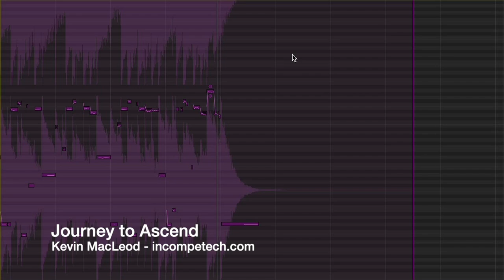Journey to Ascend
Jamming on some cheap percussion with some friends and a click track.
Recommended uses for this track: Tiki bar, Museum exhibit of a bear,
On hold music for an adventure bike tour company, Street festival in Monrovia (Liberia - not California).

permaFAQ
software = Logic